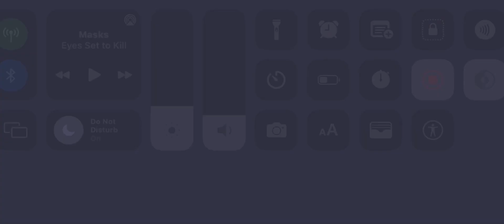20 more Nimrod cavs